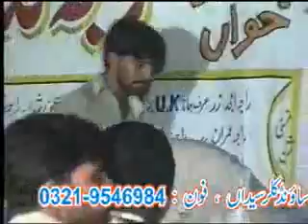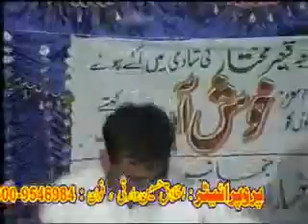Pothwari Sher - Raja Nadeem Vs Tanveer Shah - Part 1